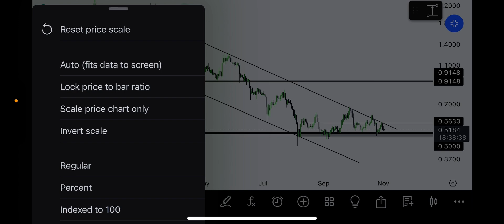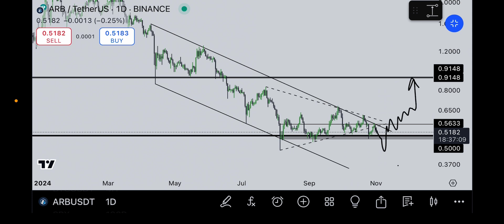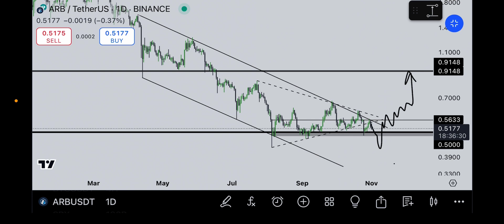💥$ARB IS DEAD PROJECT(WHATS NEXT FOR ARB?) | ARB TECHNICAL ANALYSIS | ARB PRICE PREDICTION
Queries Solved:-1)Arbitrum technical analysis. 2)Arbitrum technical analysis. 3)Arbitrum price 4)Arbitrum crypto. 5)Arbitrum price prediction. 6)Arbitrum breakout now. 7)Arbitrum coin price prediction 8)Arbitrum price prediction 2024

TIMESTAMPS
0:00 Intro
0:40 ARBITRUM Price Action.
2:00 Market Analysis.
2:20  Arbitrum Technical analysis
3:59  ARBITRUM Price prediction.
5:18  outro.

In this video i share my techni analysis of Arbitrum,Arbitrum new price targets and Arbitrum price.
My advice is non financial advice its just my view about technical analysis of Arbitrum for knowledge purposes.
In this video i share crypto updates ,news about crypto currencies,investment plan,polkadot altcoin,polkadot coin future price ,polkadot price targets,Solana,Arbitrum in next few days